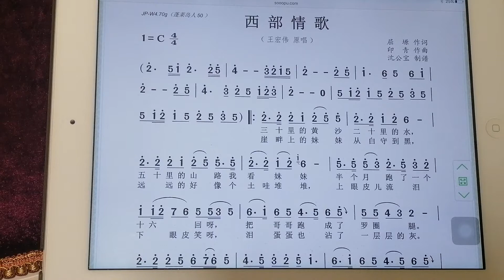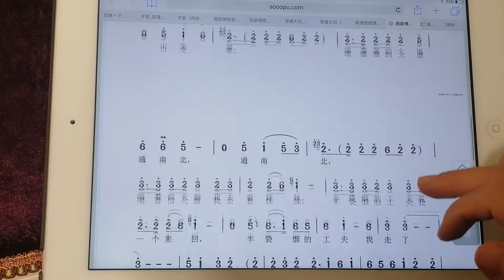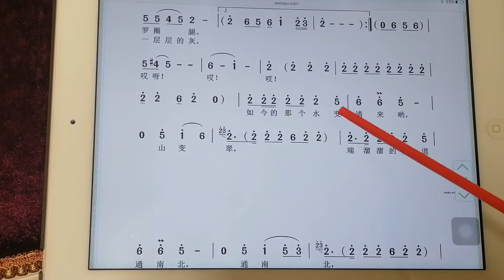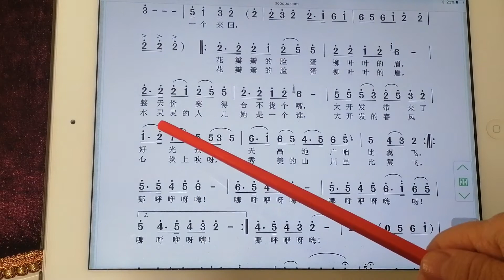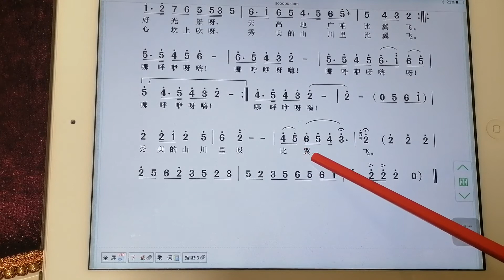教简谱《西部情歌》